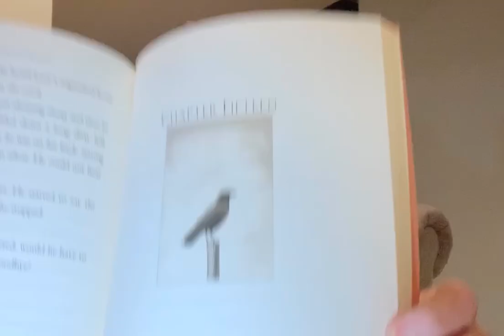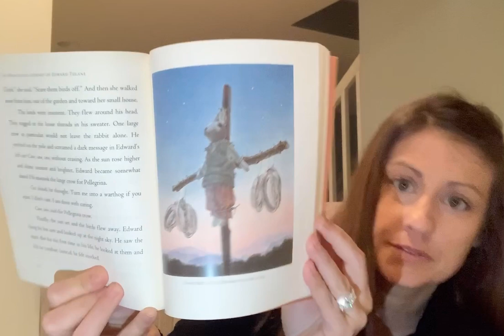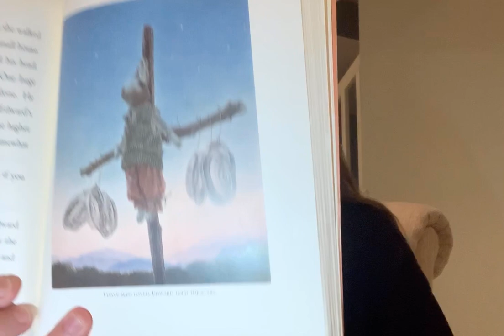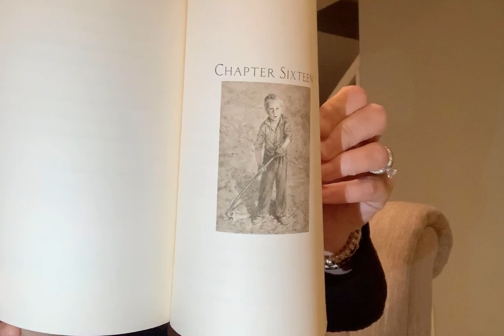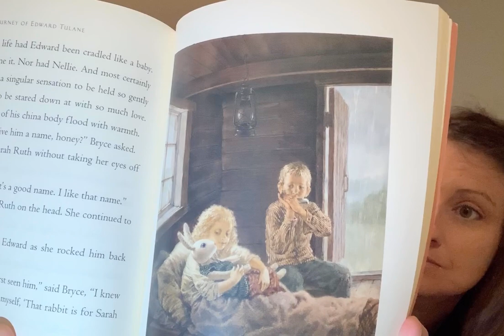Virtual Read Aloud - Ch. 15-18 - The Miraculous Journey of Edward Tulane by Kate DiCamillo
Read with me - Virtual Read Aloud - Ch. 15-18 - The Miraculous Journey of Edward Tulane by Kate DiCamillo